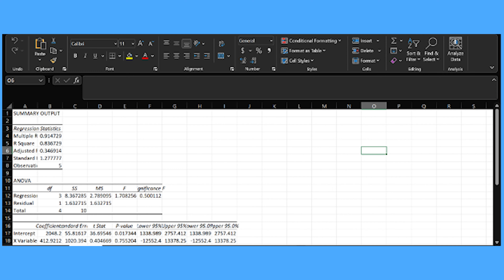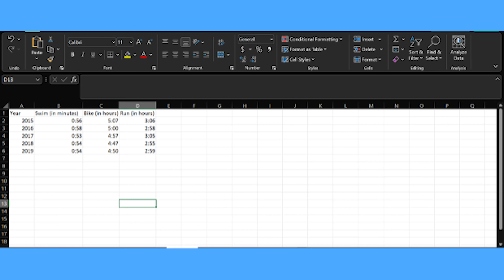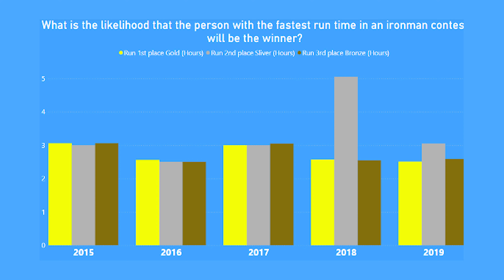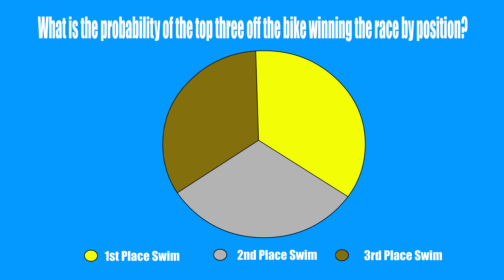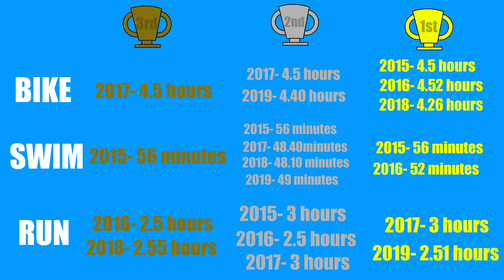PR Week1 3 Kimberle-Anne Young